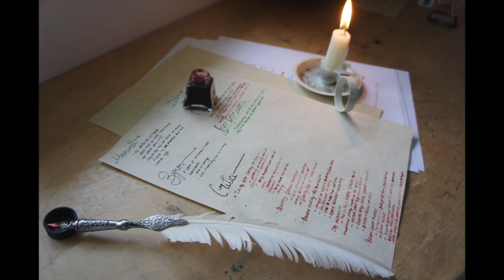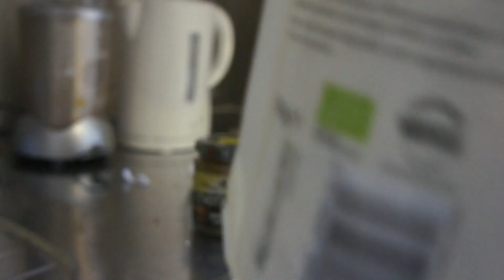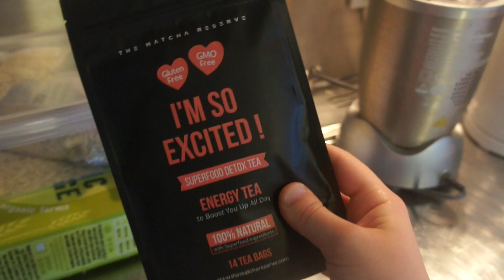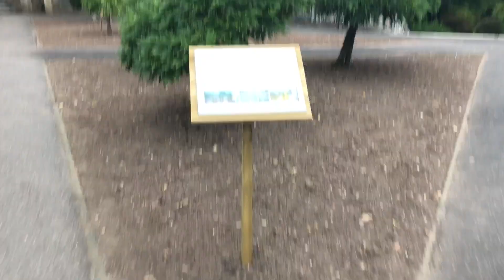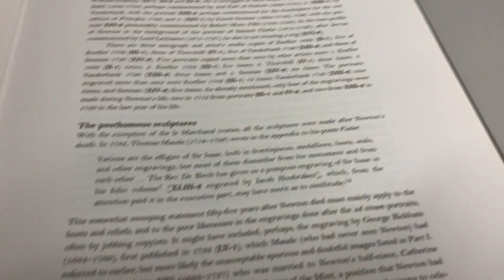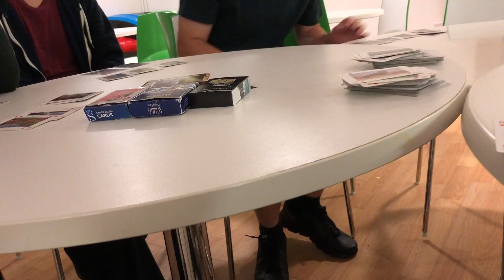My First Full Day at University!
As I have said, I will be uploading daily vlogs for the next two weeks.

FAQS:
How old are you?
18